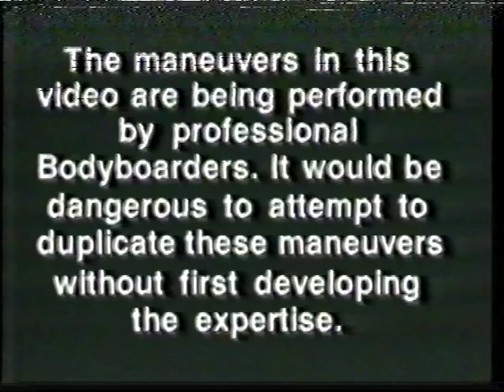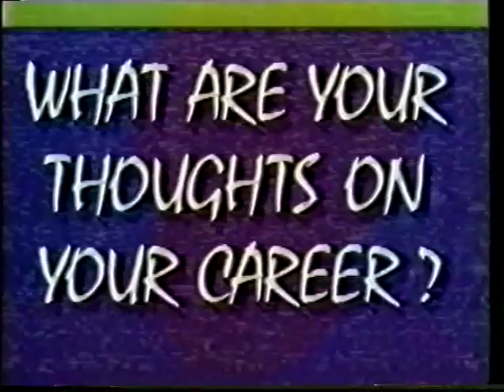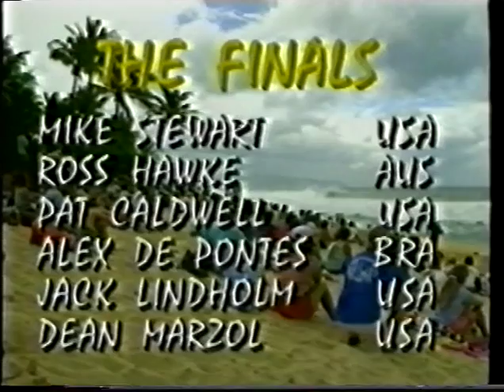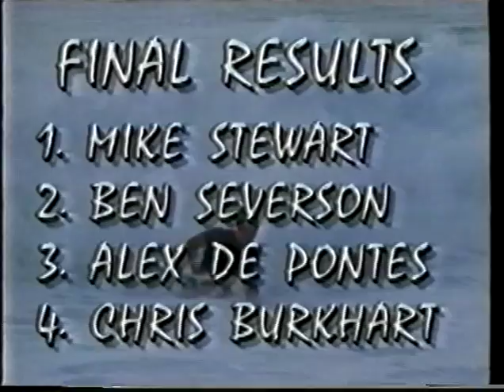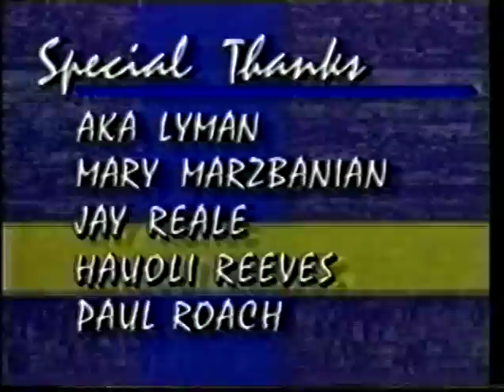Bodyboard Movie - On the Edge (1997)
Morey Boogie Bodyboards Presents: Bodyboarding on the Edge - The 10 years history of Morey Boogie Champioship
A highlight of 10 years of the Morey Boogie Bodyboarding World Championships at Pipeline.
Check old school bodyboarders like Mike Stewart, Ben Severson, Kainoa McGee, Guilherme Tamega, Paul Roach, Jay Real, and others.
Year: 1997